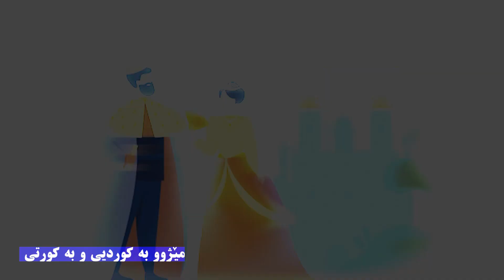ئاریستۆکراسی چیە؟ ئایا لەناو کوردیشدا ئاریستۆکراسی هەیە؟ بەرهەمی نوێی گرووپی جیهانی کوردی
بەرهەمی نوێی گرووپی جیهانی کوردی
بەشی: مێژوو بە کوردیی و بە کورتی
ئاریستۆکراسی چیە؟ ئایا لەناو کوردیشدا ئاریستۆکراسی هەیە؟